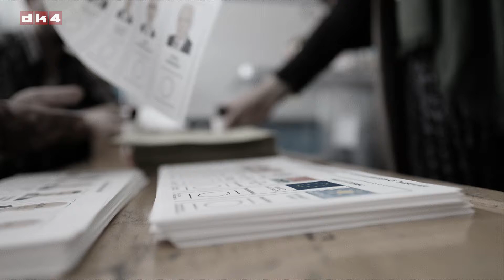Fremtidens Europa - Global konkurrenceevne